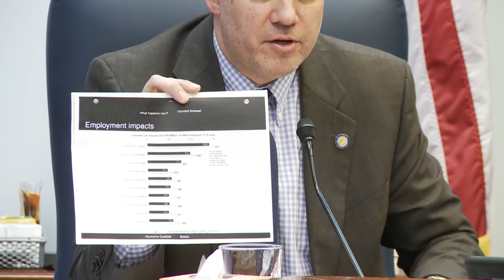Senate Minority Press Conference Jan 25 2017 2